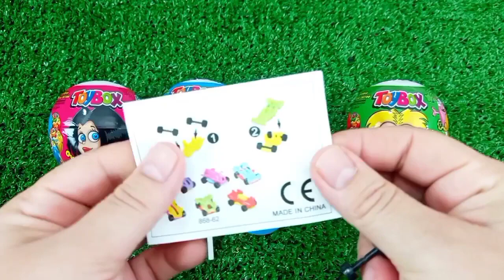Rainbow, Candy, Satisfying, 10 munites Relaxing Lollipop Asmr, Toy Toys, car, Animals.